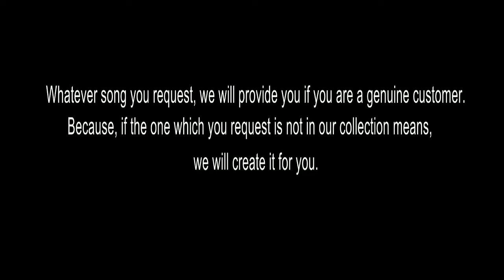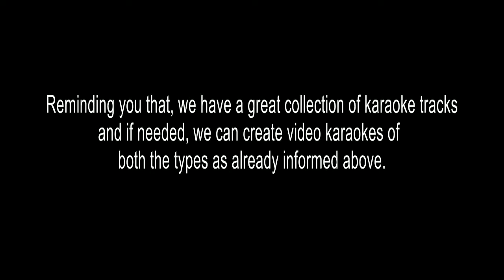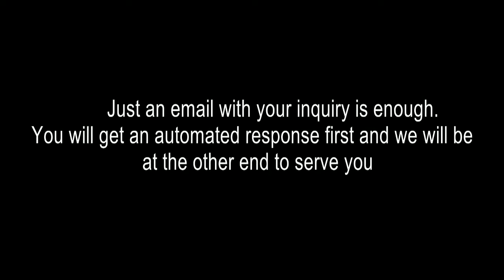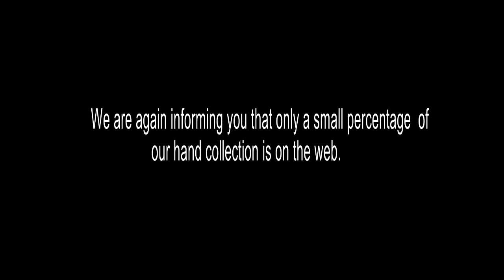KANNIMANGA DJ MIX KARAOKE KALABHAVAN MANI JD